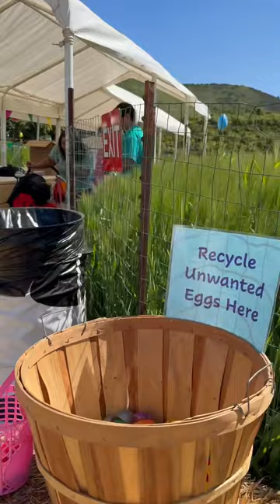Underwoods Farm Easter Egg Hunt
Life is a Journey, experience every moment. Shorts Underwoods farm Easter hunt

Underwood Family Farms